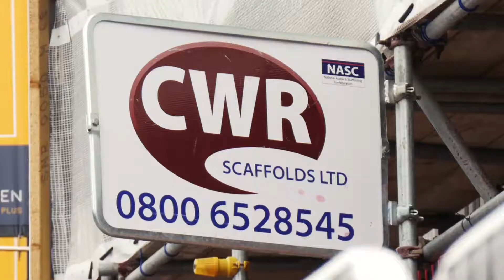History of CWR Scaffolds Ltd, Burnley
CWR Scaffolds Ltd, Burnley have provided the North West of England with scaffolding projects at the highest standard of safety, reliability and efficiency